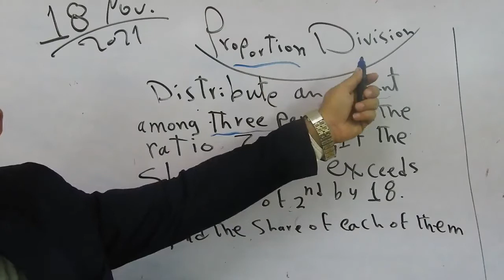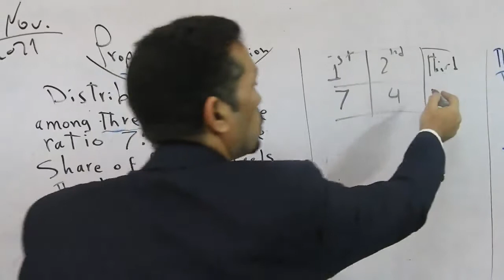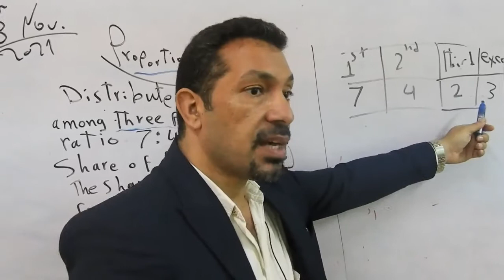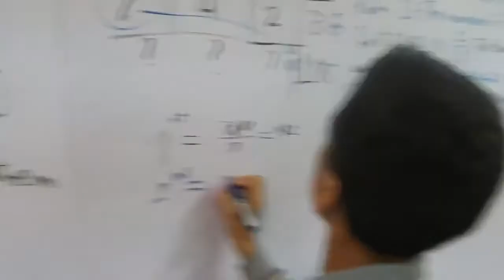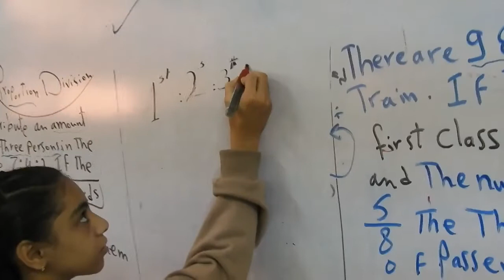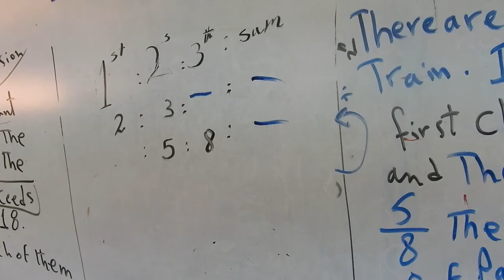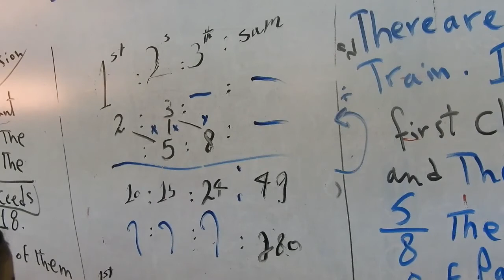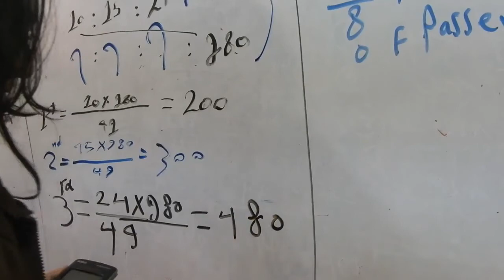grade 6 - exercise on proportion division - first term 2021